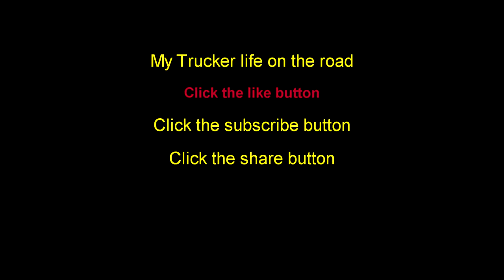My Trucker life on the road Day 3 with my Wife and Son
Trucker Rudi Here My trip with my Wife and Son From Steinbach MB to Lebanon IN to Mississauga ON to Dekalb IL to Winnipeg MB

Crossing Sarina ON Blue Water Bridge

I'm Rudi, a simple man from Manitoba Canada.I was born in Bolivia. I document and make video (vlog) about my life
and situations I find myself in on a day to day basis.
on my daily journey travelling across all North America.

Trucker film

Steinbach MB

Winnipeg MB

Canada

USA

life on the road as a truck driver

trucking videos

trucking documentary

trucking movies

trucking

truckers life

truckers life on the road

a truckers life

truckers VLOGS

trucker  VLOGS

My Trucking Life

A Truckers Life OTR

truckers on the road

truckers on the move

long haul truckers

diesel

things truckers do

truckers job

truckers rule